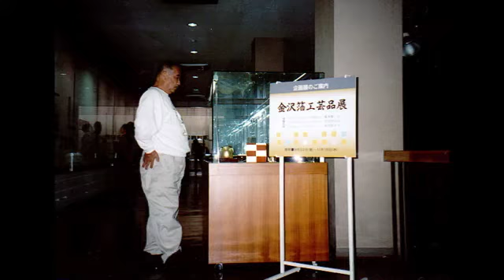金沢わすれ雨「山本あき」カバー：水野渉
作詞：田久保真見、作曲：田尾将実
歌詞は字幕機能を使っています。